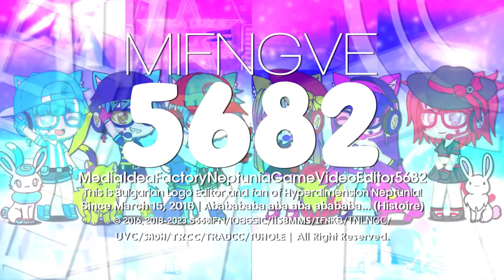Factoreptunia's 1 Throwback, 1 Comeback and 5 New Logos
List:

Throwback:
MHMMLE335 Monoreppes TT 2.0 Logo (inspired by @iisb_official  )

Comeback:
MIFNGVE5682 Monoreppes TT 2.0 Logo (inspired by @iisb_official)

New Logos:
Chick-Fil-A Styled (inspired by @iisb_official)
Hello Walkwadline 1.0
Jorby 7.25 {Enhanced V2}
Machinations 1.1
Return Of The Diamond Overlap